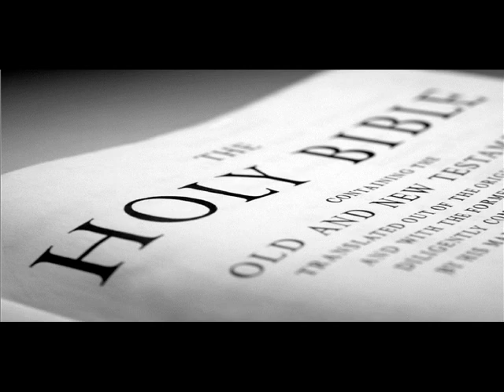Lester Roloff - Himself